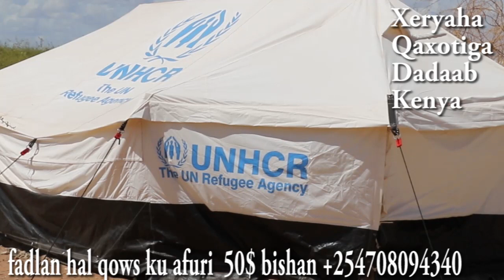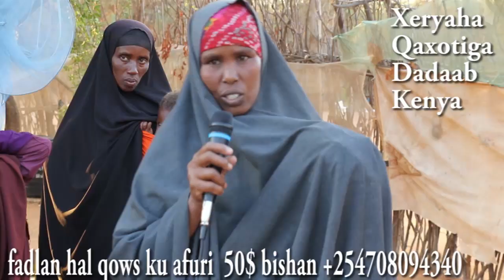fadlan ka qeeb qaado afurinta masakinta xeryaha qaxotiga ee Dadaab dalka kenya